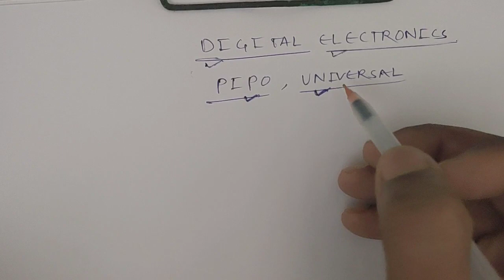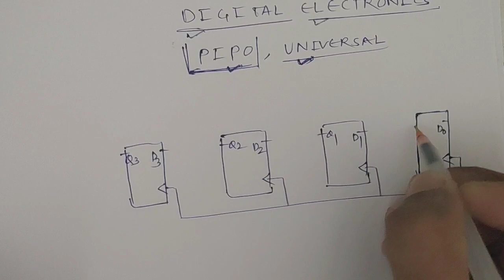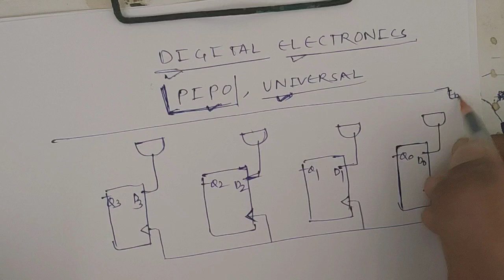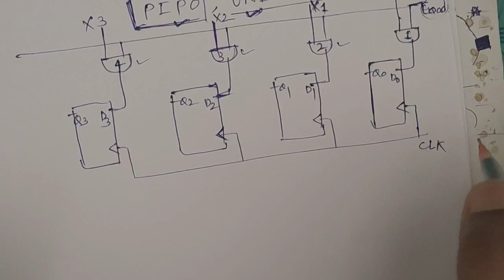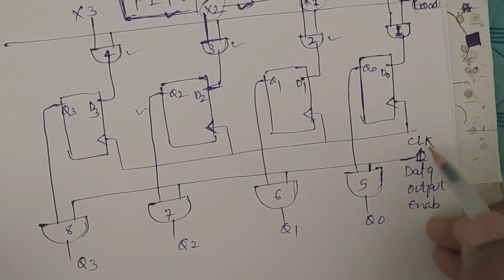PIPO register// parallel i/p & parallel o/p shift register | how to make a pipo register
in this video you will see how to make a PIPO register

introduction to pipo register

Parallel In Parallel Out (PIPO) shift registers are the type of storage devices in which both data loading as well as data retrieval processes occur in parallel mode
PIPO register capable of storing n-bit input data word (Data in). Here each flip-flop stores an individual bit of the data in appearing as its input (FF1 stores B1 appearing at D1; FF2 stores B2 appearing at D2 … FFn stores Bn appearing at Dn) at the instant of first clock pulse. Further, at the same instant, the bit stored in each individual flip-flop also appears at their respective output pins (Q1 = D1; Q2 = D2 … Qn = Bn).